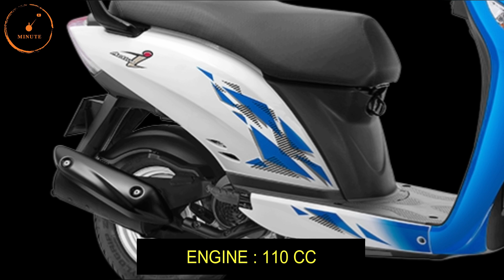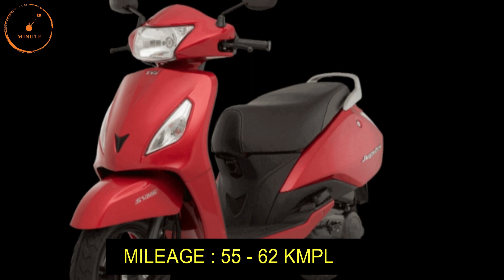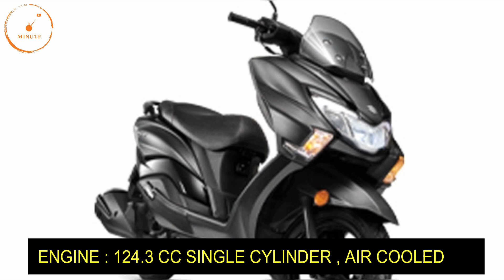Rakshabandhan Special Best Scooter-Gift For Sisters | देखें ये 5 ऑप्शन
Rakshabandhan Special best scooter in budget...watch for more details
hello friend
About this video:
5 scooter in video
1. honda activa i
2. tvs jupiter
3. hero pleasure
4. suzuki burgman street
5. tvs scooty pep plus